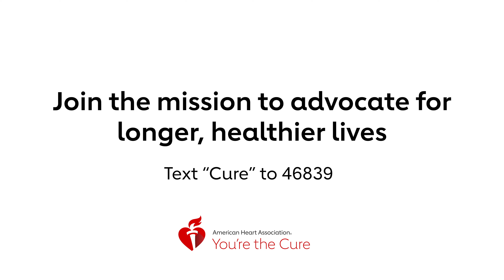Keeping SNAP Benefits Strong in the Farm Bill: Cori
Cori, a You’re the Cure advocate, talks about the role SNAP played in her community growing up in Arkansas. Join Cori in urging Congress to keep SNAP strong by texting ‘SNAP’ to 46839.